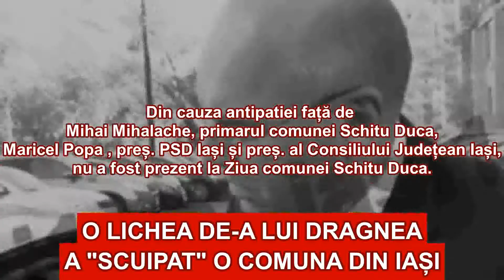O LICHEA DE-A LUI DRAGNEA A " SCUIPAT " O COMUNA DIN IASI